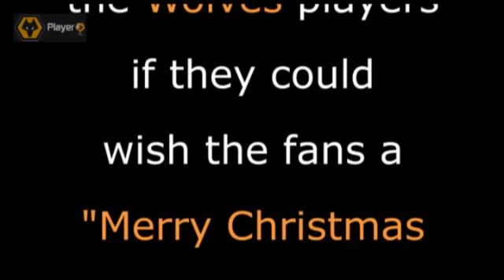Wolves Players' Christmas Messages 2009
The Wolves players wish the fans a 'Merry Christmas and a Happy New Year'.
They don't all manage to say it on their first attempt!